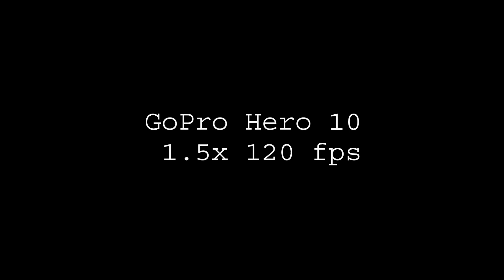Foggy Wet Wild Pheasant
A quick hunt on a foggy, wet morning showing the 120fps capability of the GoPro Hero 10, with the help of June the wonder dog. Using Trulock Precision Hunter Modified choke, Federal 1-5/16 oz. #5.